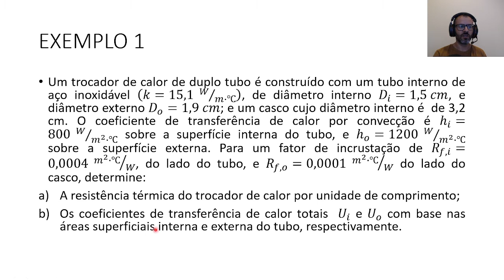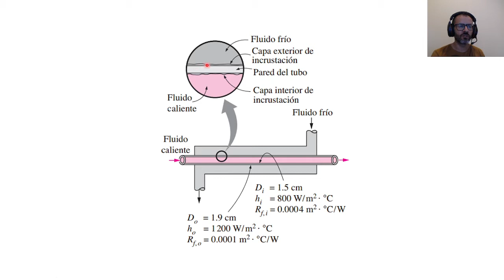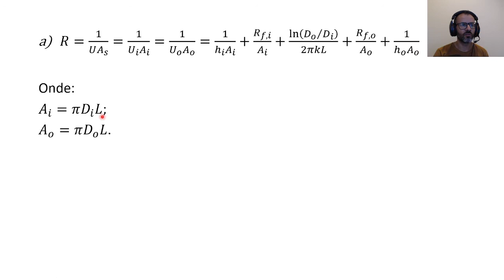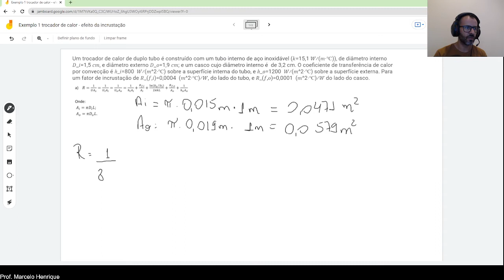Exercício - Exemplo 1 - efeito da incrustação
Resolução de um exemplo para cálculo da resistência devida a diversos fatores, como incrustação, condução e convecção.